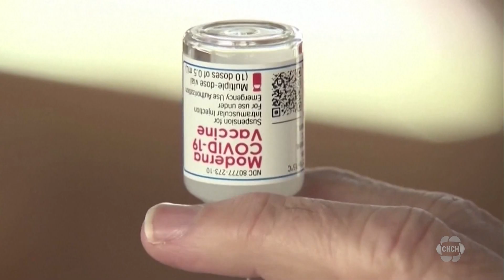Ontario auditor general calls out disorganized COVID-19 vaccine booking system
The auditor general has brought attention to Ontario’s disorganized COVID-19 vaccine booking system in her annual report Wednesday after finding the province wasted millions of doses.

Ontario auditor general Bonnie Lysyk said Ontario wasted 38 per cent of COVID-19 vaccine doses between February and June because it overestimated demand for boosters.

Wastage rates varied quite a bit between public health units, and one private company reported wasting 57 per cent of its supply between May 2021 and May 2022.

Lysyk said that overall COVID-19 vaccine wastage for the province is nine per cent, or 3.4 million doses. About half of those vaccines could have been utilized with better forecasting of demand.

Lysyk also found that the government runs a disorganized booking system and doesn’t fully track adult vaccinations.

The problems with the booking services stem from the lack of one centralized system. The province created its own portal but about half of public health units are using their own, with some hospitals, pharmacies and private companies using their own methods as well.

“The continued absence of a centralized booking system (as of August 2022) increases the likelihood of unnecessary wastage continuing into the future since such no-show appointments can result in more wasted doses of vaccine,” Lysyk wrote in the report.

Multiple bookings led to about 227,000 no-shows in 2021 in the provincial booking system alone, the auditor found, which likely contributed to vaccine wastage.

“Multiple booking systems also encouraged Ontarians to ‘vaccine shop’ by registering for multiple appointments to try to get either the quickest appointment or a specific vaccine brand,” Lysyk wrote in the report.

The Ministry of Health conducted a study of procedures and effectiveness at nine mass immunization clinics between the summer of 2021 and December of that year and finalized the study this July, Lysyk wrote, but did not share results with public health units to help them plan for the rollout of the bivalent vaccines this fall.

Lysyk found that contracts for goods and services related to COVID-19 were timely given the urgency of the pandemic, but better co-ordination could have reduced some costs.
About $18.7 million was paid to private companies for underutilized mobile COVID-19 testing, the auditor found.

“Vendors were paid a guaranteed minimum daily payment to cover overhead costs even if a minimum number of COVID-19 tests were not performed,” Lysyk wrote in the report.

One vendor charged its guaranteed minimum daily payment of $8,255 whether zero tests or 250 tests were performed in a day, the report said.

The audit identified 105 instances, representing $800,000, in which vendors got their guaranteed minimum daily payment despite testing no one that day.